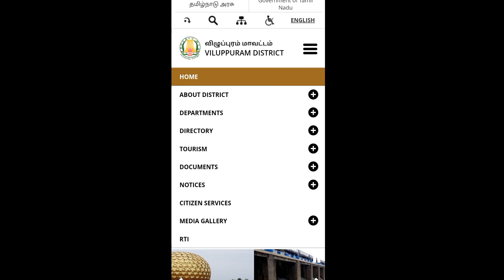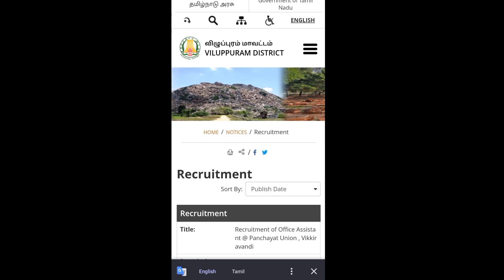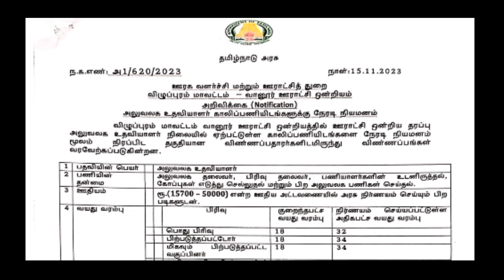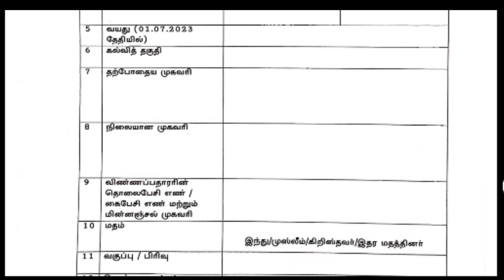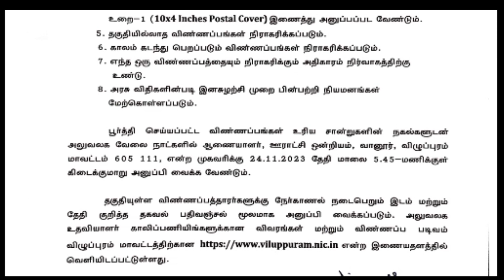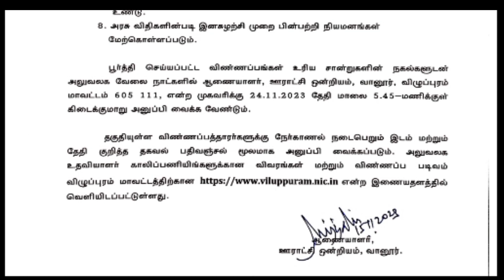அலுவலக உதவியாளர் வேலை வாய்ப்பு / Office Assistant job notification 2023 / Tnpsc group 4 notification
➡️ Commend